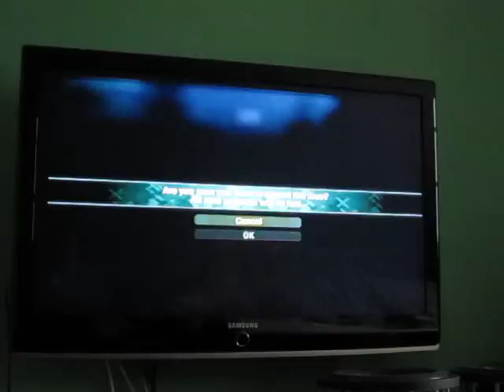Titus41 is bored, playing ps2 need for speed carbon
Playing need for speed carbon on Playstation 2.